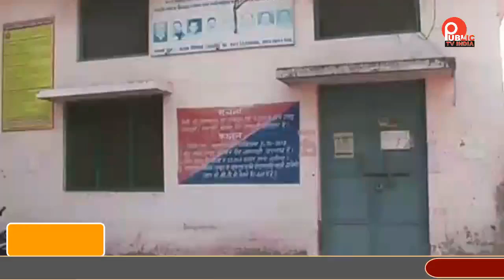ठाकुरद्वारा में चालक के मारी माथे पर गोली, पुलिस ने शव को कब्जे में लेकर भेजा पोस्टमार्टम